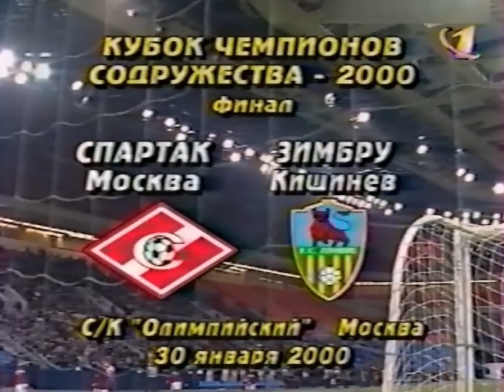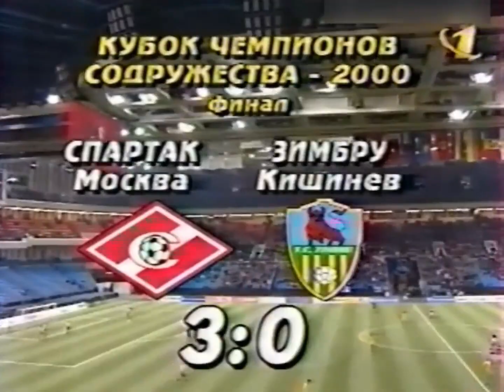Спартак (Москва) - Зимбру (Кишенёв) ⚽️ Финал Кубка Содружества 2000 ⚽️ (30.01.2000)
30 января 2000 г. Москва. СК «Олимпийский». 16 000 зрителей.

Составы команд:

Спартак (Москва):
Павленко, Хлестов, Щёголев, Мор (Букиевский, 90), Булатов, Робсон, Титов, ТИхонов, Баранов, Парфёнов, Ширко.
Запасные: Кабанов, Кечинов, Бузникин, Мелешин, Адиев, Балалуев.

Зимбру (Кишенёв, Молдавия):
Романенко, Фистикан, Кулик, Борец, Додул, Катенсус, Гилазев (Робу, 76), Опря (Руснак, 66), Митерев (Гушилэ, 68), Берко, Чеботарь (Бутельский, 71).
Запасные: Телесненко, Тропанец.